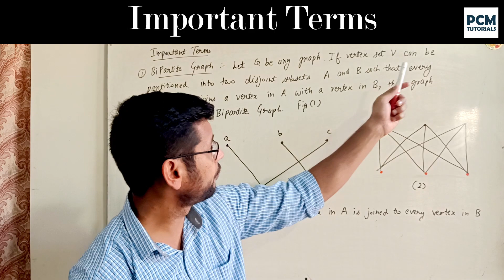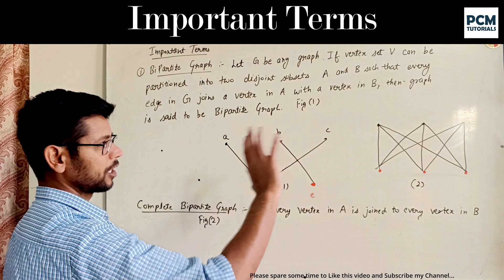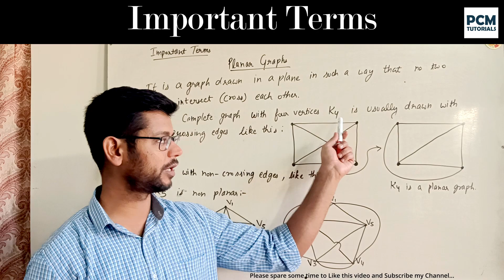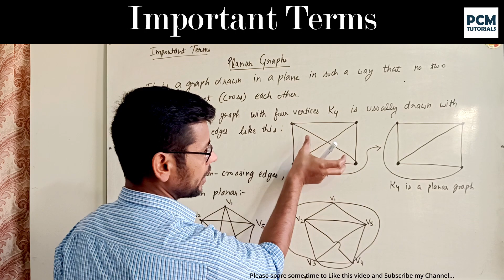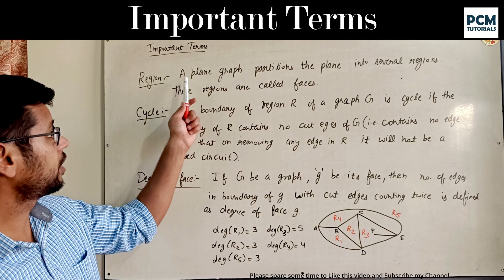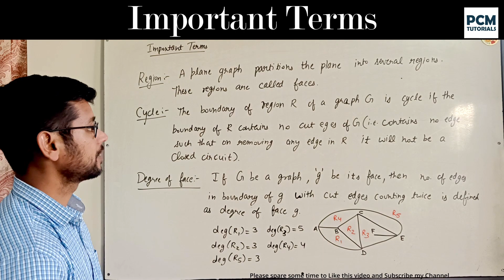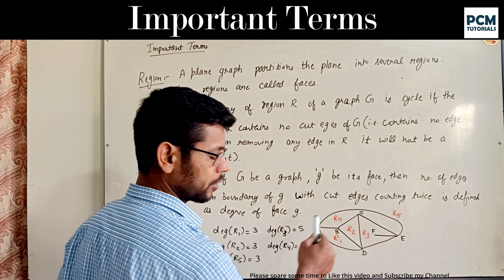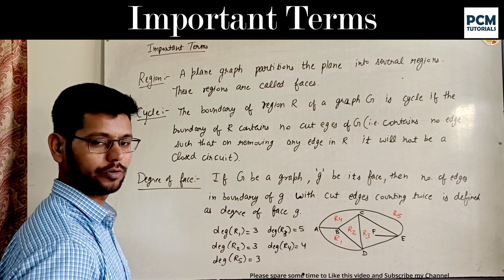Lecture 17 | Graph Theory (Part-5) Bipartite Graphs and other important terms |Discrete Mathematics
➡️Lecture 17 || Graph  Theory (Part-5) Bipartite Graphs and other important terms || B.A./B.Sc./BCA Discrete Mathematics.
➡️Topics covered in this video:
00:00 Bipartite Graphs
01:43 Complete Bipartite Graphs
02:26 Planar Graphs
04:11 Region
04:55 Cycle
05:32 Degree of face

➡️This video is a part of Lecture series of B.A./B.Sc. / B.C.A. Discrete Mathematics.

➡️Another Lecture Series for Algebra of B.A./B.Sc. / B.C.A. Mathematics is present on this Channel

➡️ ABOUT ME :
Hi, My name is Lovepreet Singh. 😊
I've done B.Tech. in Mechanical Engineering from LPU, Punjab.

**🏅I've Secured Rank 85 in Haryana State in AIEEE (B.Arch. Exam) 2011.
**🏅Got Scholarship for B.Tech. in Lovely Professional University.
**🏅Cleared Kurukshetra University Clerk Exam in 2020.
**🏅Cleared Punjab and Haryana High Court Clerk Exam (conducted by SSSC) in 2021.
**Teaching Since 2018, Maths and Science to 9th and 10th classes
and Physics and Maths to 11th and 12th classes
and Mathematics to B.Sc., BCA and BA students.

I enjoy teaching Physics and Maths.

a first look at graph theory by john clark